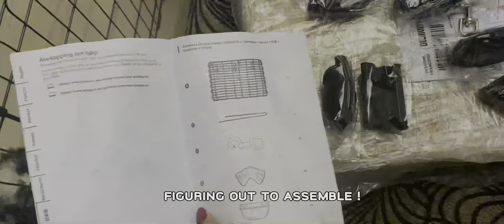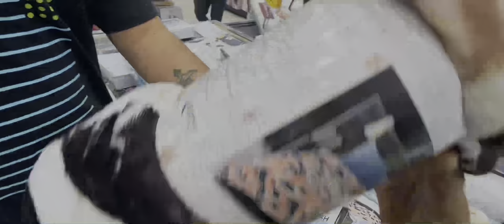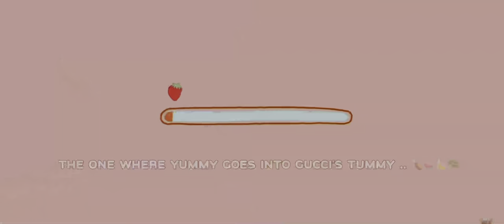Vlog 22: My Bestfriend surprised me with Shih Tzu puppy🐶😱🥹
Heylo loves,

Hope all are doing good ! If you have watched my previous highlight video, you might have already known that a special one came to our life as a new year bliss ✨ she was gifted by my bestfriend to me 🥹  This video is all about since the moments she came to our life until now .. and the journey goes on .. ❤️🧿 Please do watch and enjoy our Gucci’s playful moments with us and watch her grow✨❤️

Love,
Sree, Glady & Gucci

Intro template credit : @madirobertss